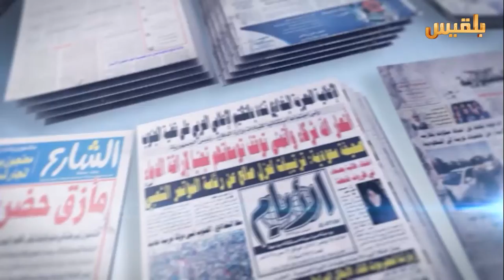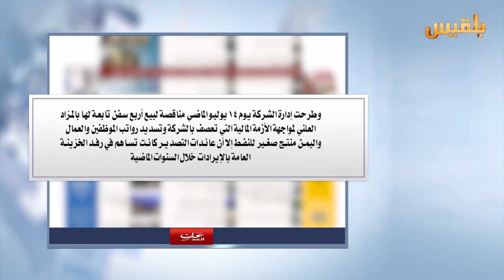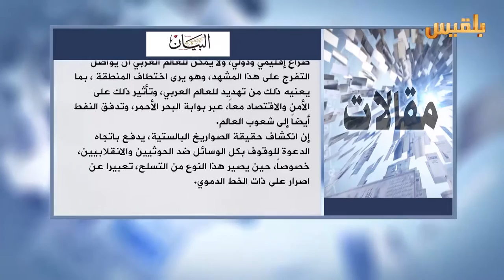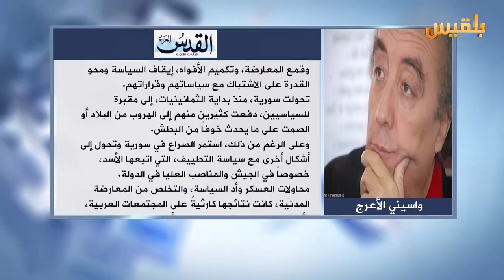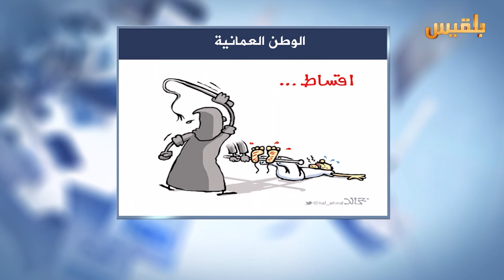كشك الصحافة | 7 - 9 - 2016 | تقديم : سالم باحمران